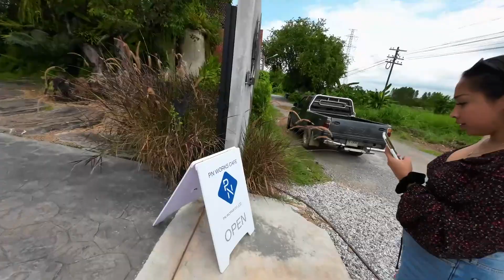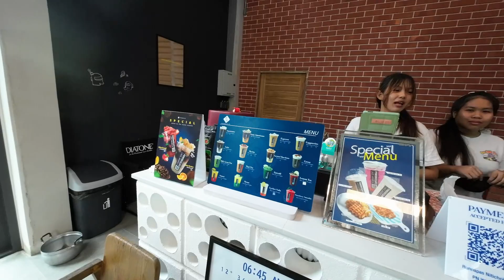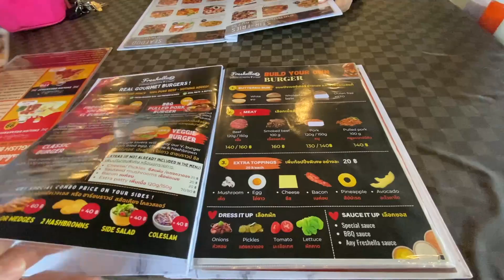WHY being in THAILAND is helping me quit THIS DRUG 💊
I have been taking some medication for years.  Al of a sudden it seems my condition is Improving.  Hopefully soon I will be drug free!

M O R E   A B O U T  U S

My name is Brian but everyone calls me Greeny.  I retired in January of 2020 after working 30 years in Law Enforcement.  I wanted to retire young enough to be able to do some of the things I always dreamed about!  I knew I wanted to travel extensively and retire somewhere warm and exotic    I sampled a ton of places in the Caribbean, Panama, Colombia, Turkey but set my sights on Thailand.  In 2020 I met Fai on a Tinder date and we hit it off immediately.  We have been inseparable ever since!

I started making videos as a hobby but now it is more like a passion.

🏢 IHG: You can get a free night and 140000 IHG points with the Chase IHG credit card by using this link:

✈️ United Airlines: If you would rather earn airline miles I would recommend the Chase United Airlines card.  You can receive up to 80000 bonus miles for signing up!

Formally Transferwise
Use this code for a free transfer!

P R O D U C T I O N  T O O L S

💻 Production: Final Cut Pro and Canva Pro
📷Gear:  I Phone 11 Max, DJI Action 2, DJI Gimble, SONY ZVE 10, DJI Mini Drone, Rode wireless Mics

Instagram. @coffeewithfaiThailand